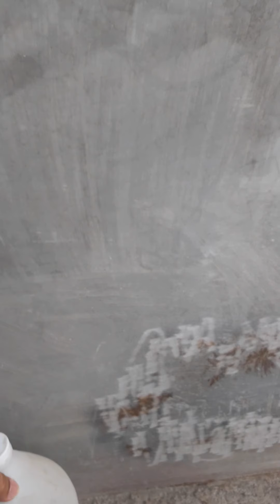Paano mag apply ng first coat sa concrete wall..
Ito po ay isa lamang paraan kung paano mag apply ng primer sa concrete wall. Ang paraan ng pag aaply ay depende sa finished ng pader or concrete wall. Mas  makakabuti na basahin ang instruction na nakalagay sa container ng pintura bago simulan ang proyekto at sundin ang proseso na nakatala.

Paalala:
Ang masonry neutralizer ay inaapply kapag bagong palatada ang inyong wall. Kapag po lumipas na ng labing apat na araw o kaya'y isang buwan hindi na kailangan ng neutralizer.